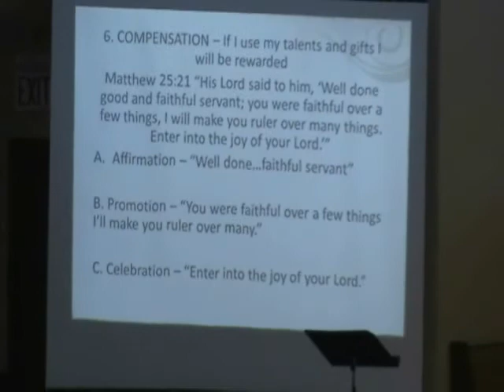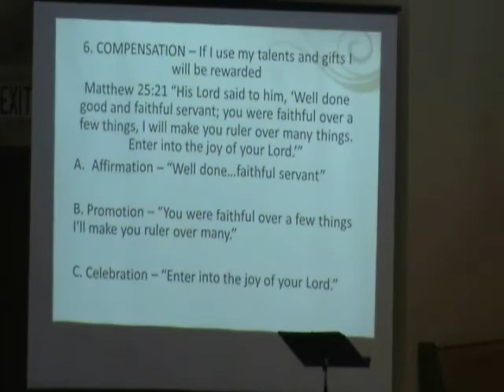Invest Your Life part 3 a.wmv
invest your life for Christ